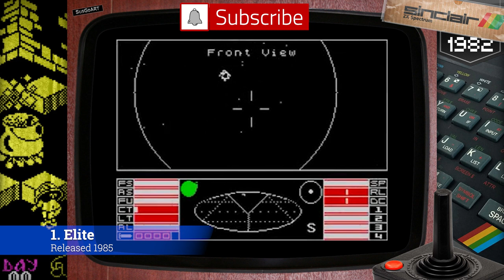ZX Spectrum - The forgotten games of the 1980s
The ZX Spectrum is an 8-bit personal home computer released in the United Kingdom in 1982 by Sinclair Research Ltd. The Spectrum was among the first mainstream-audience home computers in the UK, similar in significance to the Commodore 64 in the USA. The introduction of the ZX Spectrum led to a boom in companies producing software and hardware for the machine, and some credit it as the machine which launched the UK IT industry. The ten biggest games released on the ZX Spectrum were Head Over Heels, Jet Set Willy, Skool Daze, Renegade, R-Type, Knight Lore, Dizzy, The Hobbit, Way of the Exploding Fist, and Match Day 2.